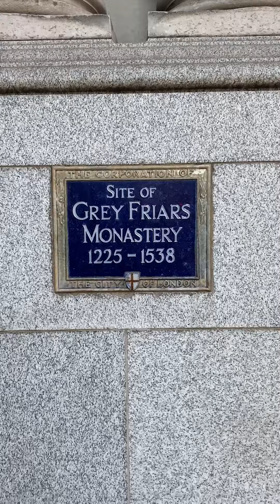Shiver Channel Exclusive: The Woman on London Bridge's Spike